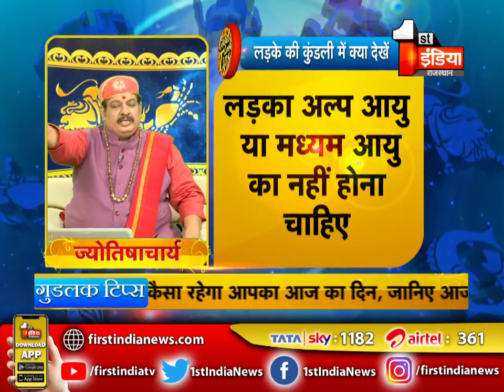जाने मांगलिक दोष के बारे में । Mangalik Dosh | Good Luck Tips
About this Video:
Know about Manglik Dosh. Good Luck Tips
About Channel: